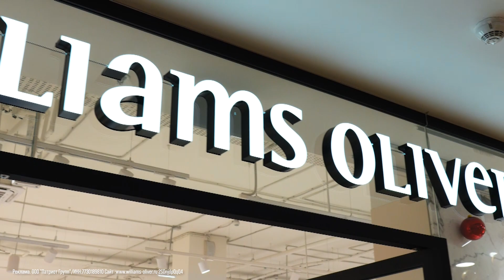Лучшие выстрелы: охота на оленя и рецепт корейки с овощами! Best shots: deer hunting!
Новый проект студии «Nick's Holiday», из серии «Патронташ странствии». Представляем вашему вниманию потрясающе увлекательную охоту на оленя!

Эта поистине королевская охота на одного из самых благородных зверей в мире животных! Она имеет множество особенностей и требует тщательной подготовки. Оленьи рога – являются желанным трофеем каждого охотника и ценятся во всем мире. А его мясо поражает своей нежностью и обладает множеством полезных свойств.

❗️Внимание! Бонус на 3000 рублей в описании ниже! 👇🏻

Собрали для вас подборку лучших выстрелов и уникальных кадров жизни оленей в дикой природе. Бонус: рецепт корейки оленя с мускатной тыквой и шпинатом, который поможет полностью раскрыть весь вкус мяса. Как сохранить все полезные свойства мяса и получить по настоящему сочную и нежную корейку расскажет бренд-шеф магазина правильных вещей для кухни «Williams Oliver» Надежда Любимова.

2SDnjdpQqQ4